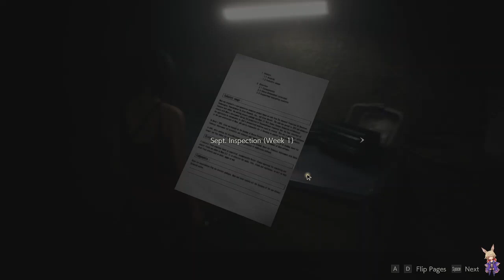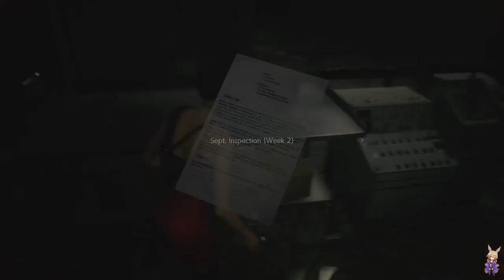Resident Evil 2 Remake (Blind) | Part 9 | RoverZ1220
The part of the playthrough where I am forced to face my fears.

After playing the original RE4 at least 20 times, I was excited to dive into this game and see my boy Leon's origins! It turned out to be much harder than I thought, albeit still a very fun time! If you're watching this as it's being uploaded, feel free to tune in Fridays at 8PM PST to watch live. :-)